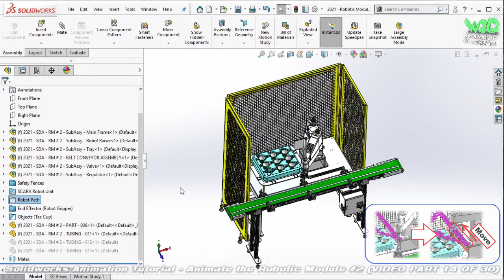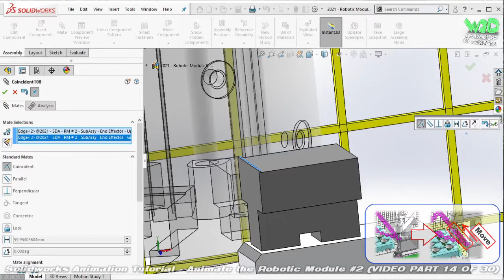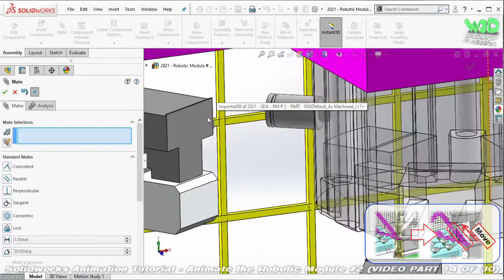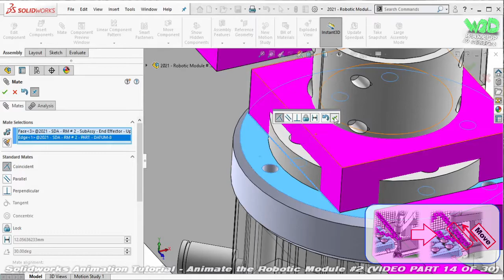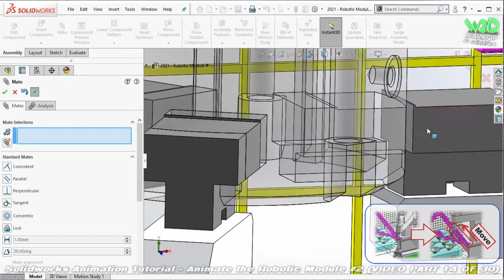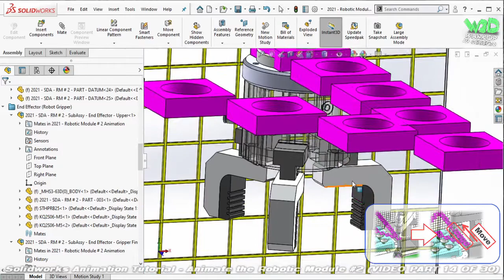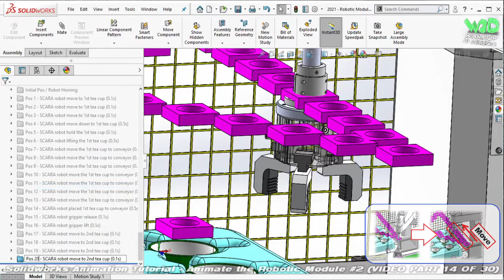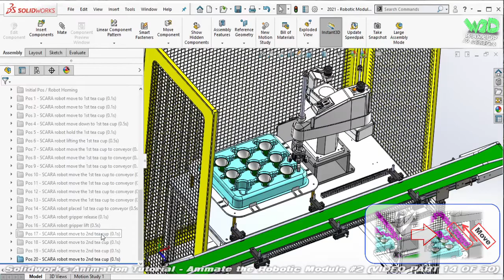Solidworks Animation Tutorial | Animate the Robotic Module # 2 | (Video Part 14 of 30)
Berikut tutorial cara menganimasikan gerakan / proses kerja mesin 3D - Modul Robot # 2 - menggunakan perangkat lunak Solidworks.
Here is tutorial how to animate movement / working process of 3D machine - Robotic Module # 2 - by using Solidworks software.